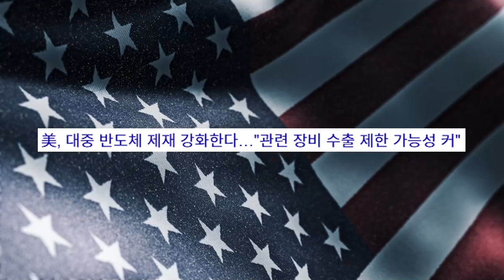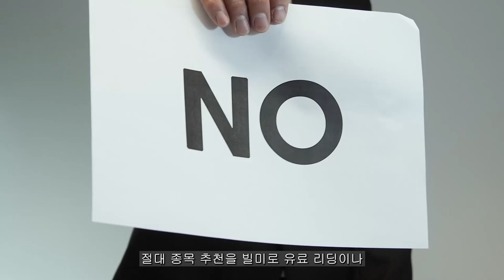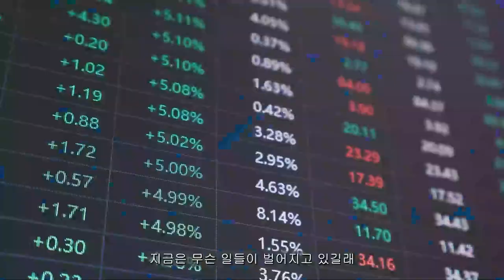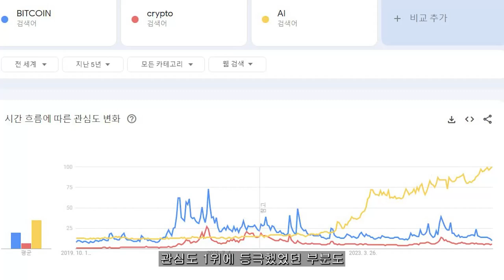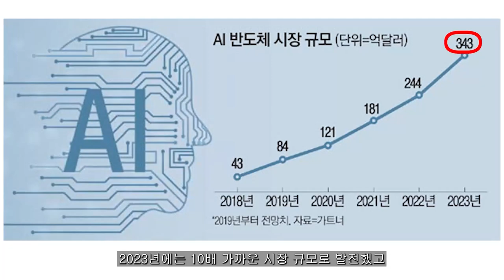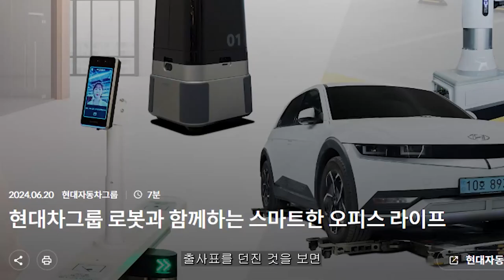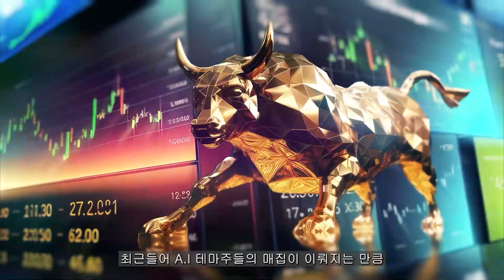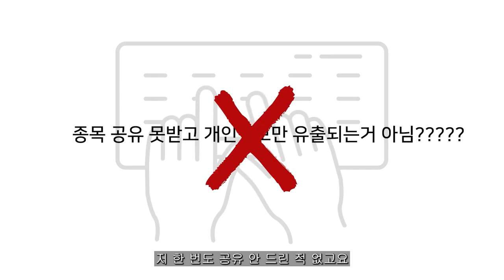[ 엔비디아 ] 단기하락 구간 돌입 전 여기서 '올인' 합니다